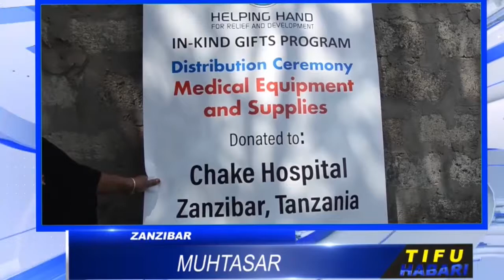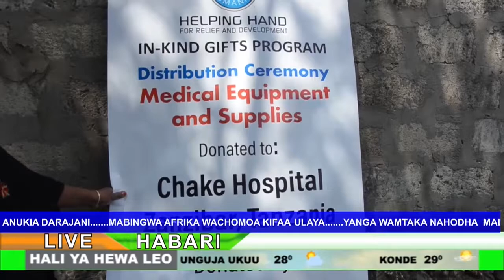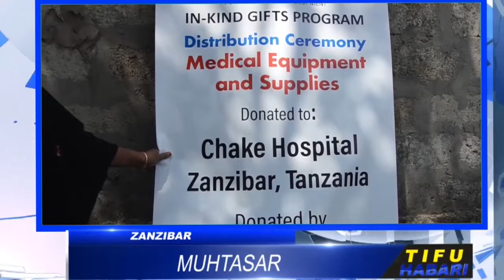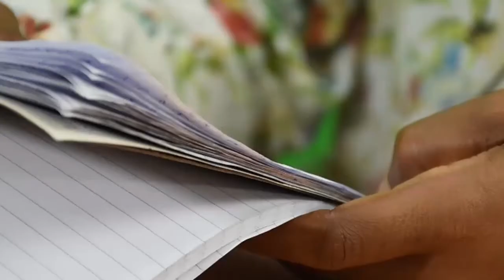🔴PEMBA YAENDELA KUNEEMEKA